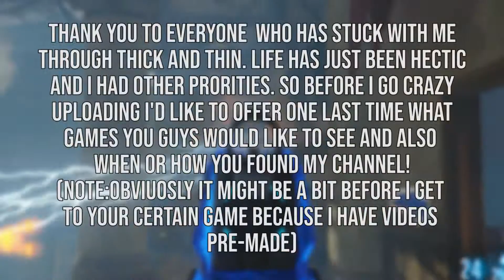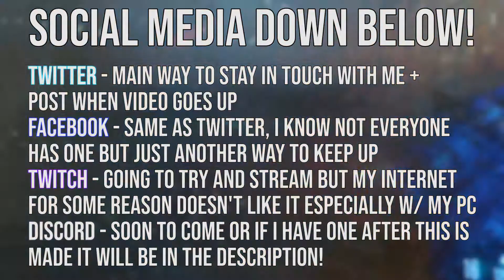Looking Forward To 2020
I honestly thought 2019 was going to be the year I was make a name on Youtube but things really didn't pan out the way I thought. School was the main reason I couldn't keep up with Youtube and even this year I still feel uneasy because I'm going away this year. But I'm gonna give it a shot this year, all in baby, this platform isn't perfect but it's incredible what it has done for so many people. Hopefully this will push me outside my box and this isn't just for me I want to help others as well. If I make it I'd love to help others reach their goal on here.

So here we go stick with me and I promise It might be worth it stay around.